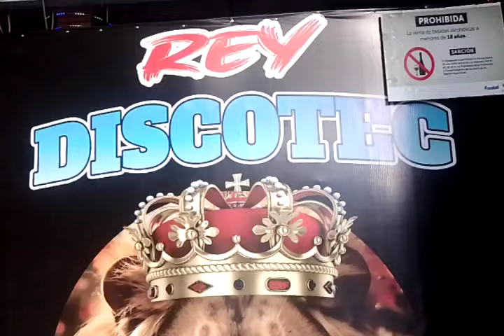SELENA EN DISCOTECK EL REY